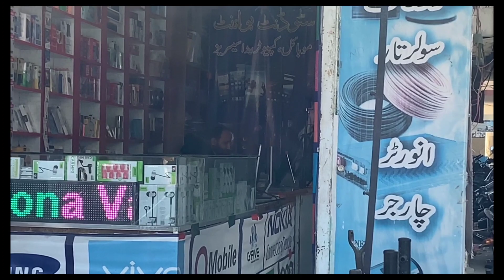Mirpur to Chowki Samani Barasta Kas Gumma Subscribe And Share My Channel